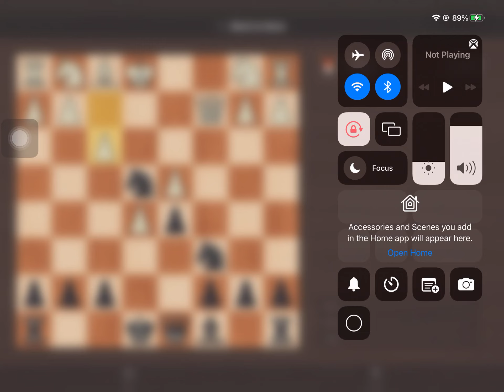Finally hitting 1000 rating elo in Chess!♟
You can download in this in the Appstore or search it up online *Chess.com*